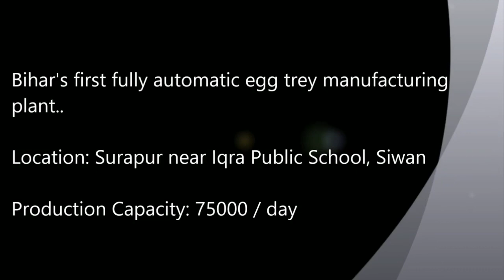Business ideas in Tamil Nadu.கழிவூ பொருளிலிருந்து பணம் கொடுக்கும் தொழில் வாய்ப்பு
Business ideas in Tamil Nadu
New business ideas in Tamil Nadu

Egg paper tray machine